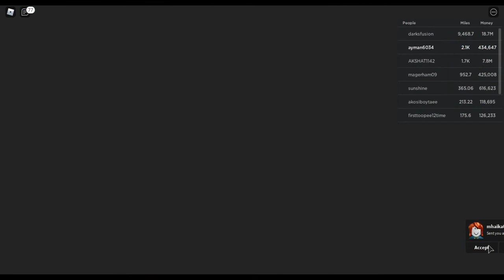Roblox winning Street Races with La Ferrari | Game Play Ayman's World | Cars Dealership Tycoon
Roblox Game Video of Street Races Car Dealership tycoon. You will have a great time watching these videos. So keep watching for more.